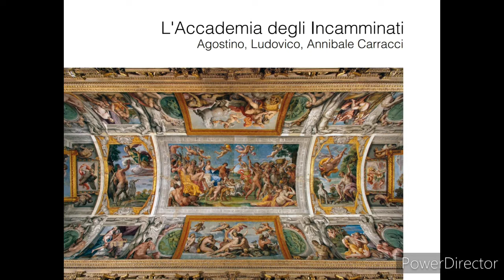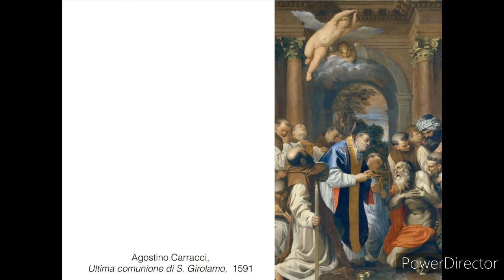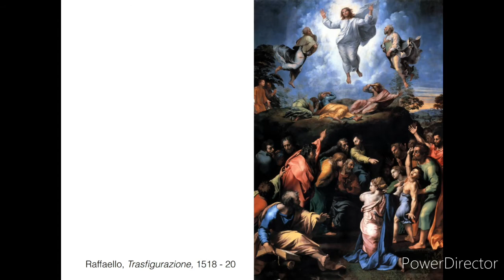I Carracci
La pittura barocca e la nascita dei generi, L'Accademia degli Incamminati, Ludovico, Agostino e Annibale Carracci, L'ultima comunione di San Girolamo, Trasfigurazione di Gesù Cristo, Il mangiafagioli, La bottega del macellaio, Trionfo di Bacco e Arianna.